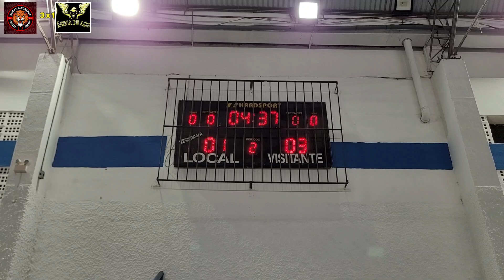Audax 6 x 1 Aguia de Aço, Final do 1⁰ Festival de Futsal de Itajubá, Categoria Sub 17.